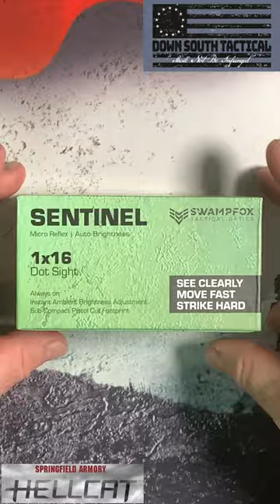Hellcat OSP SwampFox Green Dot Install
We installed a SwampFox Sentinel Green Dot on the Springfield Hellcat OSP.